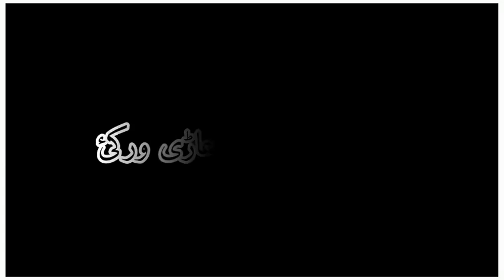Ramadan best shairy in black background status.